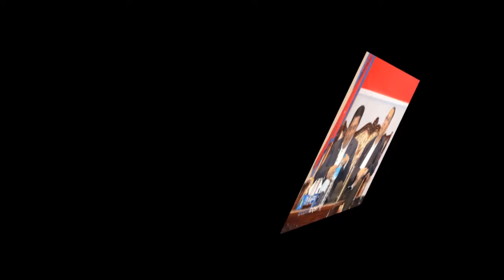news प्रधानमन्त्रि बाट हटे प्रचण्ड दिय राजिनामा रबितिर हेर्दै प्रचण्डले खोले फाइल ओलीको झाको झारे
प्रधानमन्त्रि बाट हटे प्रचण्ड दिय राजिनामा